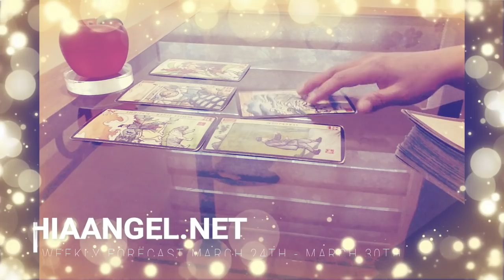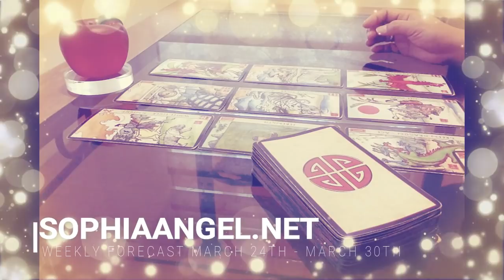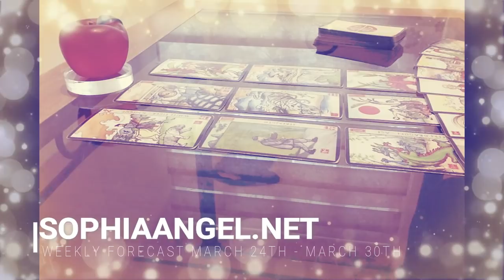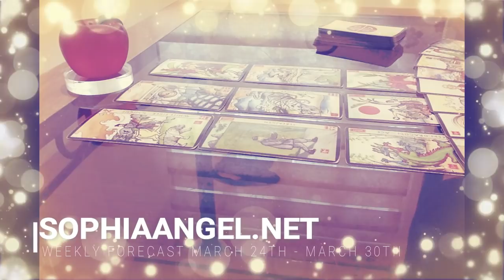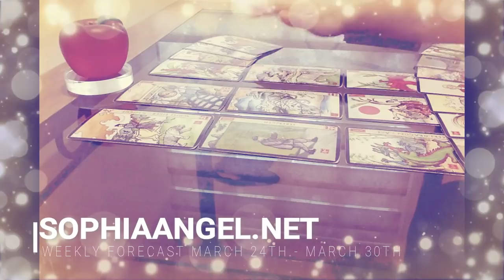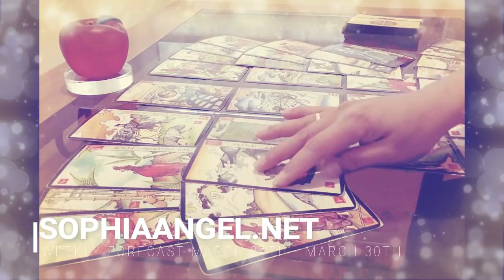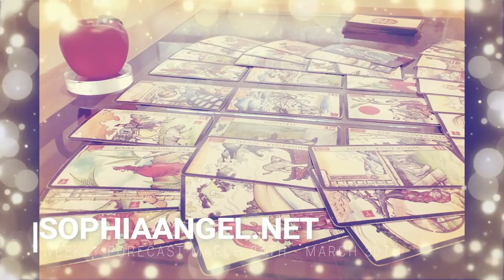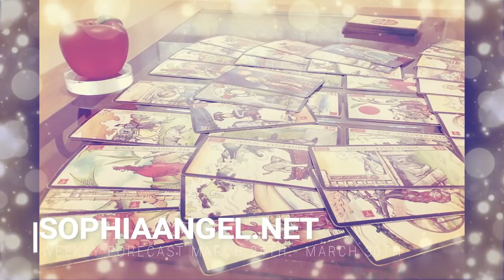VIRGO WEEKLY FORECAST MAR 24TH 30TH 2019